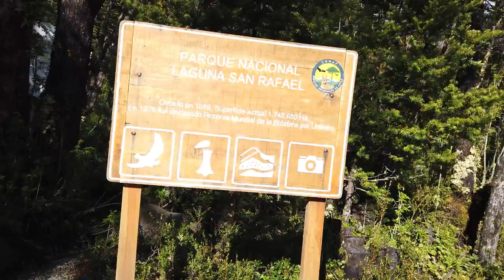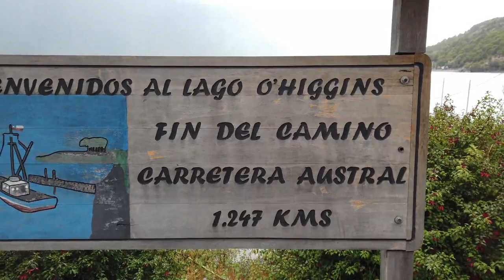La CARRETERA AUSTRAL el mejor viaje de mi vida - ¿Cuánto se gasta en bencina? Lo que debes saber 😲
Recuerden que una de las mejores formas de conseguir camping o residencial en la Carretera Austral es a través de Facebook.

Gracias por estar aquí! ♥Te quiero ♥